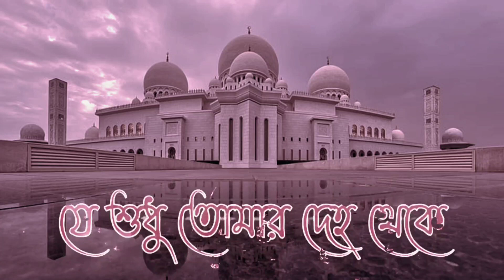যদি সফল হতে চাও মরার আগে মরে যাও। হে মরার আগেই মরে যাও